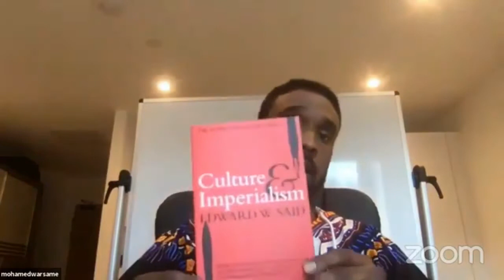How to read a novel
Get underneath the skin of a novel by understanding some of the main building blocks of modern fiction.